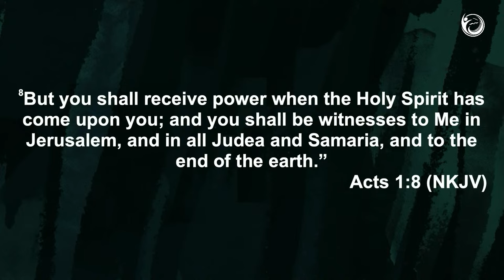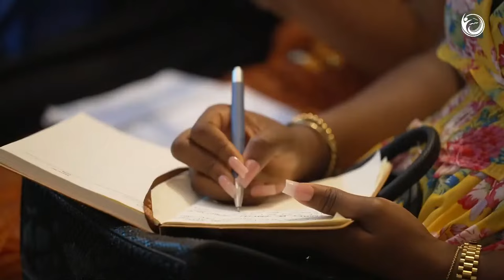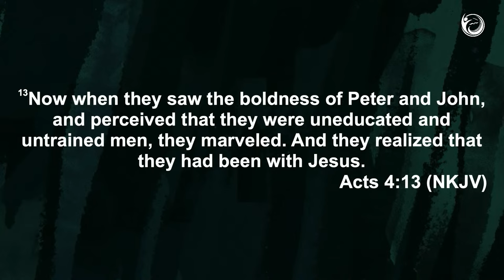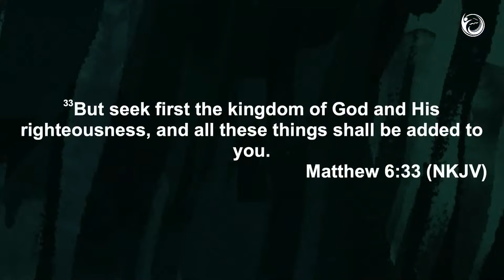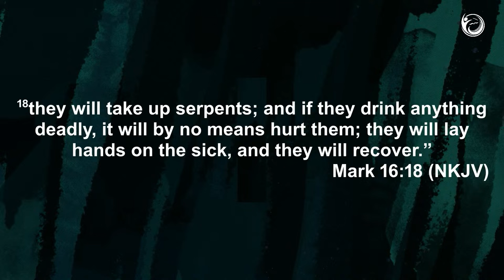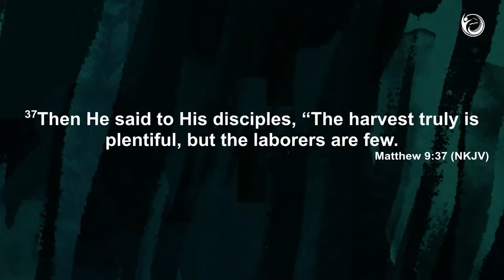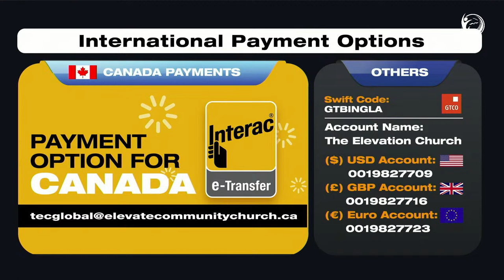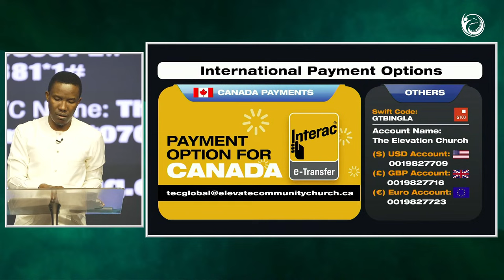LEGACY OF FAITH | PASTOR GODMAN AKINLABI | RAW PRAISE: TOSIN BEE | APRIL 2024 | THE ELEVATION CHURCH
RAW Praise with Tosin Bee (Legacy of Faith with PG) | Sunday, 7th April, 2024 | The Elevation Church

SERIES: LEGACY OF FAITH
TOPIC:   ENGAGING THE MOVE OF THE SPIRIT
TEACHER:    PASTOR GODMAN AKINLABI
TEXT:     ACTS 1: 8-11, 2 TIMOTHY 1: 5-7 (NKJV)

Genuine faith is based on the foundation of Christ, not whatever suits you. You are living in an age between the ascension and the return of Christ, so you will have to propagate this faith and hold it dearly. The genuineness of your faith has the potency to withstand fear and the lies of the devil. You have an identity as a child of God; you can’t practice your faith the way you like.

After Jesus’ ascension, God’s work and purpose on earth moved to the next gear. Jesus went to heaven but left the Church—His new body on earth. You must continue to desire, seek, and understand God’s dispensation and His will for the Church. The stories of your life, your local church, and the body of Christ are still unfolding and are meant to display God’s master strategy. You are here to reflect Christ (Acts 4: 13).

The Holy Spirit is the representative of the Godhead on earth today. He lives within you and is doing great work within the Church by empowering you and others. These things characterised the early church: the apostles’ doctrine, fellowship, and prayer (Acts 2: 41-42). The closer and clearer the reality of Jesus’ ultimate sacrifice on the cross was to the people, the easier it was for them to lay down everything for the gospel. Like the early church, you are called to serve one another and uphold the teachings of scripture, even in the face of opposition. How are you running your part of the race?

The power triad seen in the early church is that the church, your personal life, and the works of your hands are meant to be evidence of God’s power. It is shown in 3 ways.

3 THINGS FIRMLY AT PLAY IN THE EARLY CHURCH

1. The Great Commission, as mentioned in the Gospel of Mark 16:17-20, refers to the divine calling of Christians to spread the word of Christ and witness his teachings to people from all walks of life. This commission holds great significance in the Christian faith, as it calls upon believers to actively participate in sharing the good news of salvation and eternal life with others. By fulfilling this mission, Christians aim to spread love, hope, and faith to those around them and, ultimately, contribute to the betterment of society.
2. The Baptism of the Holy Spirit is a Christian belief that involves a spiritual experience in which one is filled with the presence and power of the Holy Spirit. This experience is said to bring about a deeper understanding and relationship with God and a greater ability to live a holy and fruitful life. The exact nature and manifestation of the Baptism of the Holy Spirit can vary among different Christian traditions and individuals, but it is generally seen as a significant and transformative event in the life of a believer.
3. Cultivating a deep and meaningful relationship with God while fostering a sense of camaraderie and community with other believers is commonly referred to as "fellowship." It involves engaging in activities that promote spiritual growth and development, such as prayer, worship, and study of religious texts, as well as participating in social events and gatherings that allow believers to connect and support one another in their faith journey.